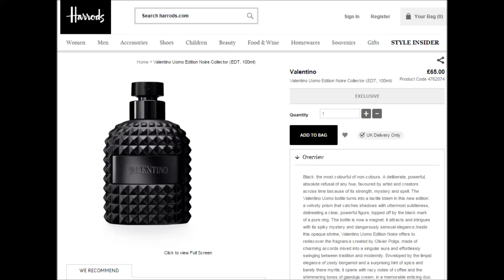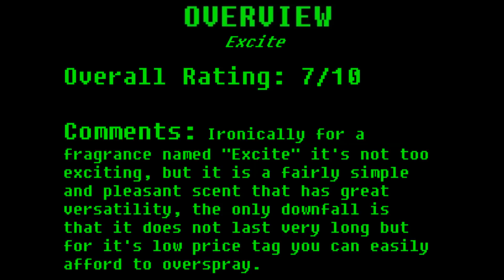Fragrances with Lex - Excite by Lynx/Axe (????)